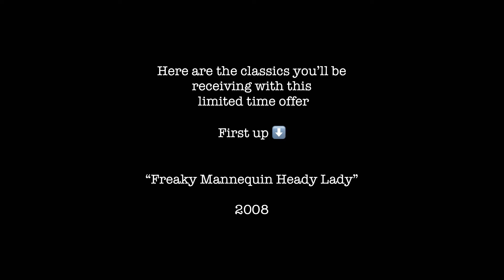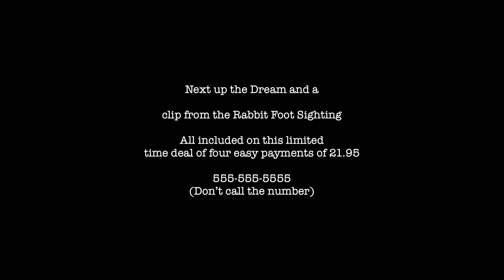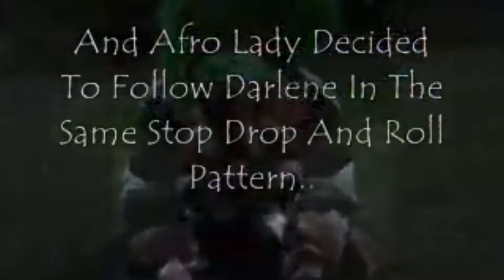“1998”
Grab your frosted lipstick and Clearly Canadian beverage and strap in for a 90’s nostalgic reunion with SKTandAMEProductions.